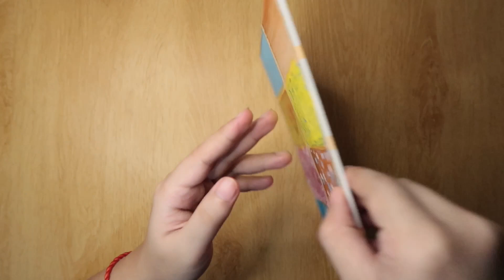Mod 43 | Mixing Acrylic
This video is me trying mixing techniques using acrylic on a canvas board.
The following techniques are demonstrated:
Flat Wash in Acrylic
Graded Wash in Acrylic
Scrumble in Acrylic
Scrape in Acrylic
Drybrush in Acrylic
Stipple in Acrylic
Lifting in Acrylic
Impasto in Acrylic
Thick on thin in acrylic
Mask with tape in acrylic.

This video has no audio for easier focus.
I am starting to love acrylic.